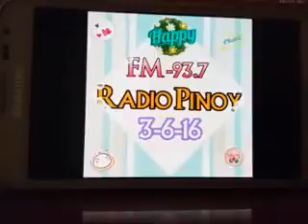Radio Pinoy.3-6-16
Happy Happy Birthday March Celebrants.
Thank you po kuya Dan ^_^